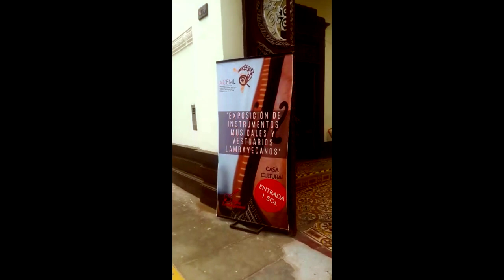_casa cultural de lambayeque